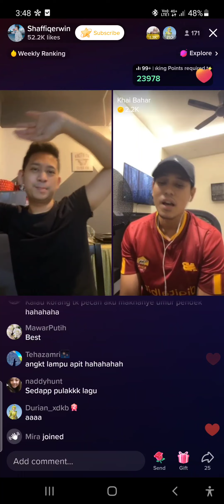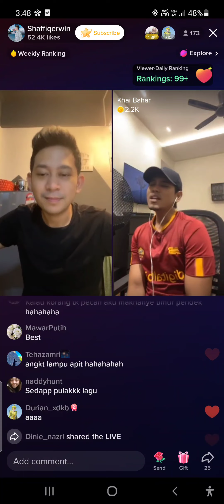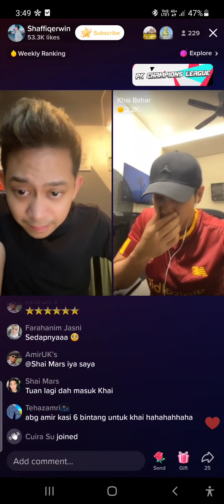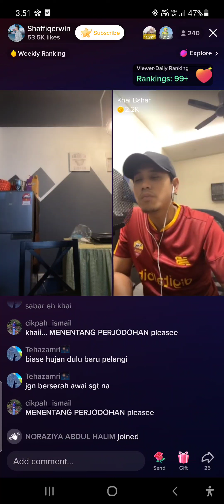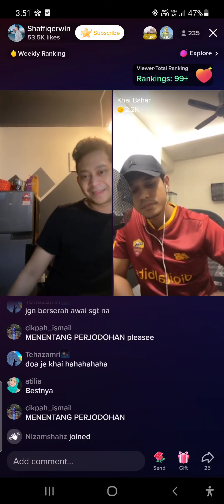7/9/2022 (15) Khai Bahar - Bila Diri Disayangi (Ukays) Apit TikTok LIVE